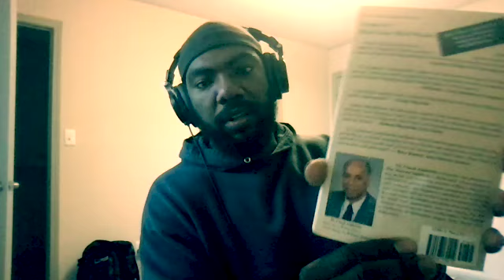How White People are Wealthy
I share my theory on white wealth.

Donations to the cause so that a brother can level up and bring you more content.

We as American black men( Foundational Black Americans)have been conditioned to settle for whatever we can get, something other races of men do not do. When it comes to other races, ethnicities, and groups of women, we are known to take the leftovers from those groups. We glorify their whores but talk down on our own women . We have to step it up, if we can’t have the best, then we should not settle for anything at all. In The Black Mans Option Africa and Africa diaspora we only accept the best of the African nation, come join.